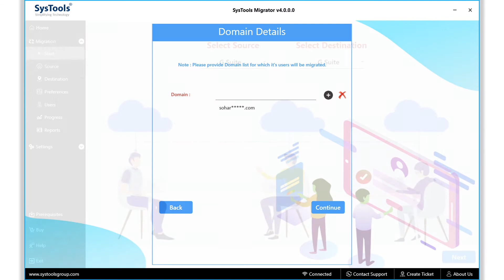How to Register & Activate the product for an Existing Customer | SysTools Migrator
SysTools Migrator Software is an All in one solution for your Migration needs, This Video Shows you the Step-by-Step method of how to register & Activate the Product for an Existing Customer.The software helps you perform Efficient Migration of your Business Accounts.The software lets you migrate your E-Mails, Events, Attachments,Contacts, Documents & Appointments etc.

You can go to the Product page link provide below to purchase the full version of the software

SysTools® and its logo are trademarks or registered trademarks of SysTools Software.